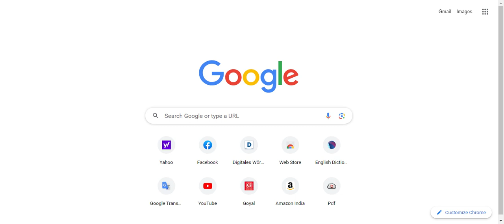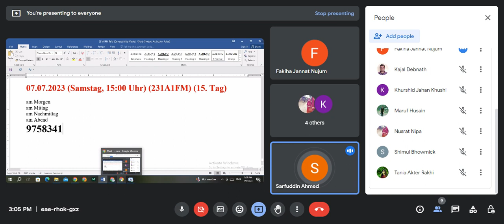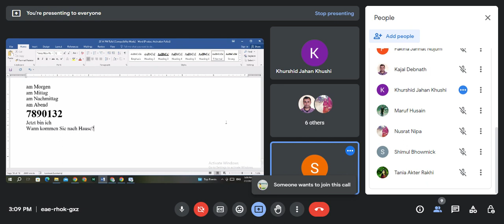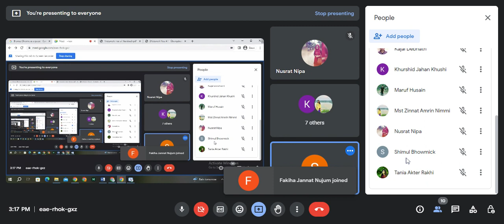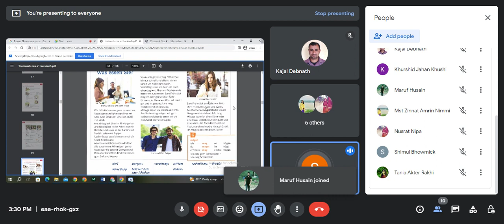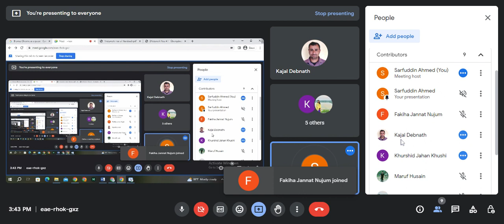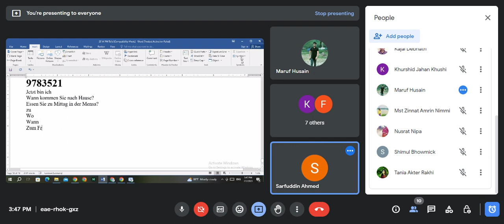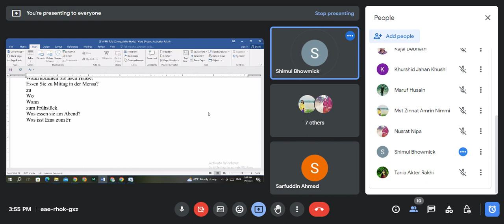31 Recording 231A1FM 230707a